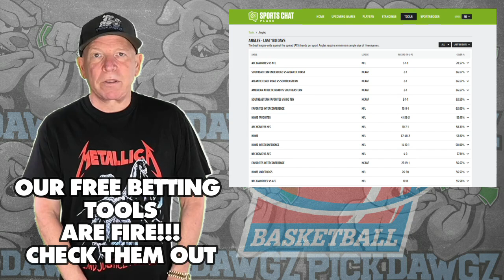Pittsburgh vs North Carolina 1/2/24 Free College Basketball Picks and Predictions | NCAAB Pick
The North Carolina Tarheels take on the Pittsburgh Panthers in Tuesday's College Basketball Action. Get Mitch's College Basketball Pick and Prediction for this game.